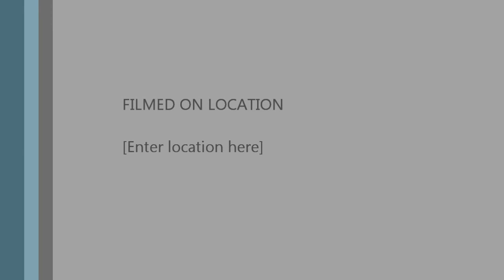Improved production nationals 2012 Baskerville raceway, historic touring cars 1300 escort group n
2012 Improved production nationals, group N historic touring cars, Baskerville raceway, 1300 escort